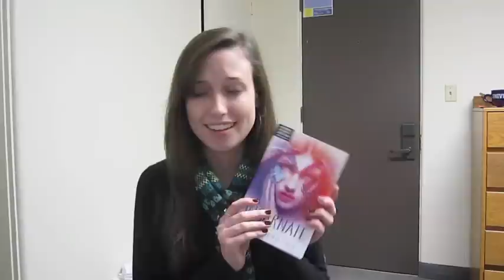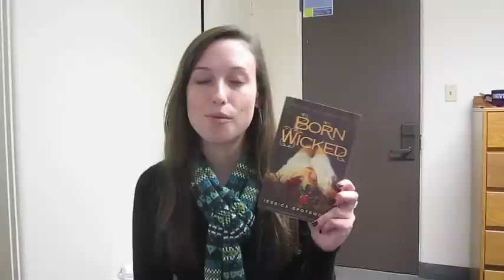Wednesday is SO stoked for 2012